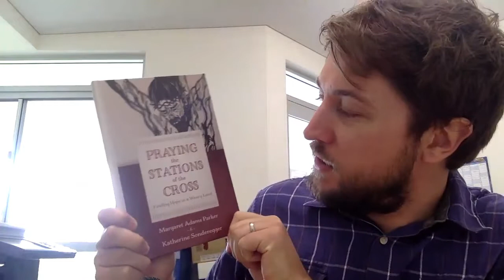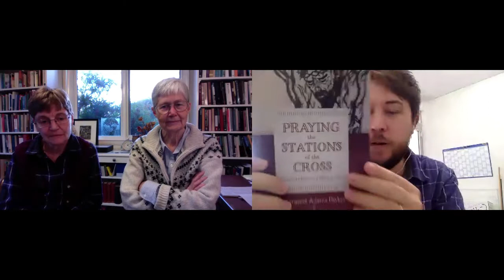LRR: The Stations of the Cross, Katherine Sonderegger and Margaret Adams Parker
“The Stations speak to us in the political, social, and economic conflicts and dilemmas that descend on us all. And to a culture, to individuals, and, sadly, even to a church that scrupulously turn away from the reality of death, the Stations speak an important word about that final frontier.”

I sat down with Mary Adams Parker and Katherine Sonderegger to talk about their book, Praying the Stations of the Cross: Finding Hope in a Weary Land (Eerdmans, 2019). We talk about their own approaches to the Stations as visual artist and preacher respectively, what we learn about the contact of the body of Jesus with the body of others across the Stations, what the Stations reveal about Mary, the power of the Stations in times such as these, finding ways to hold the together the suffering and glory of Christ, preparing art for ecclesial settings, why preaching should be invitation rather than exhortation, and why we should attend to beauty, to the sublime, when writing theology or creating artworks to the glory of God and guidance of a Christian community.

Margaret Adams Parker is a professional artist and theological educator, deeply committed to the visual arts as a means of biblical interpretation and an aid to prayer. Her works can be found in her earlier collaboration with Ellen Davis, Who Are You, My Daughter? Reading Ruth Through Image and Text and on her

Katherine Sonderegger is the William Meade Professor of Theology at Virginia Theological Seminary, the first volume of her Systematic Theology, The Doctrine of God was released in 2015, and volume 2 The Doctrine of the Holy Trinity: Processions and Persons will be released in 2020.